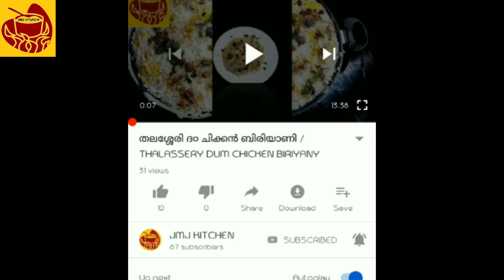Kadachakka Mezhukkupuratti /How to make simple Kadachakka Mezhukkupuratti/ കടച്ചക്ക മെഴുക്കുപുരട്ടി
kada chakka
chilli     -   5
 oil
 salt
 curry leaves